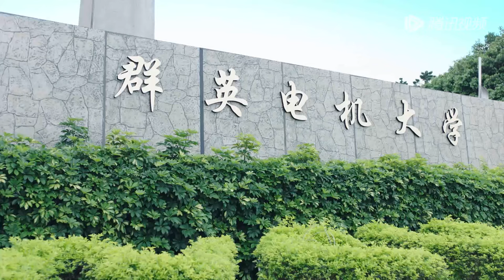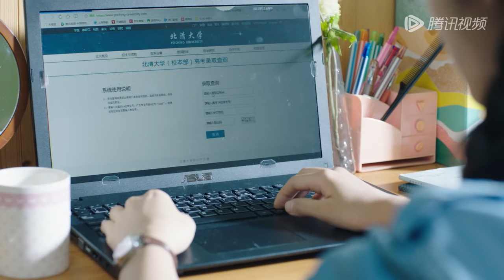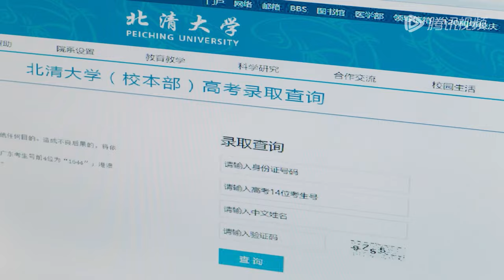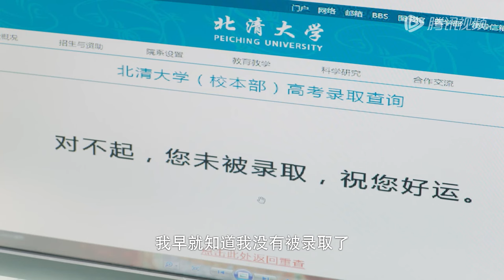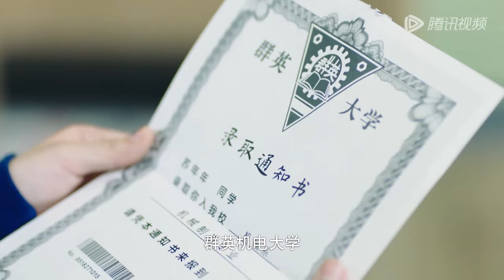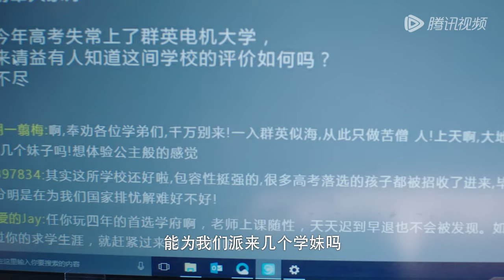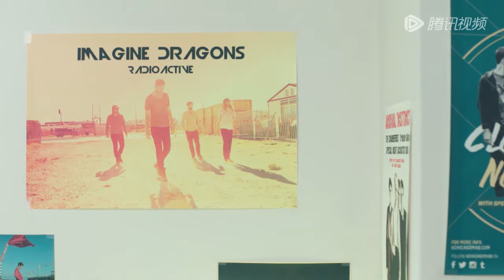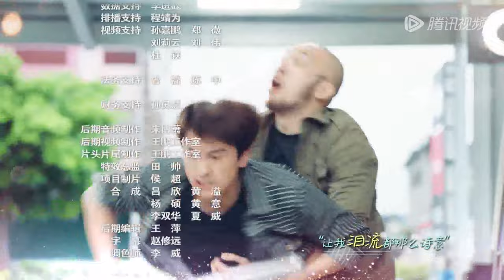ENG SUB《班长“殿下” "Your Highness" Class Monitor》EP01——牛骏峰，邢菲 | 腾讯视频-青春剧场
讲述了叛逆富少爷顾梓晨和倔强好胜的苏年年在大学校园从冤家到恋人、并与同学们一道找到属于自己人生方向的励志故事。
☞主演： 牛骏峰／邢菲
【Synopsis】The story describe about the romantic love story in campus, between a rich boy who name is Gu Zi Chen and a sassy girl who name is Su Nian Nian. They had begining with the enemy relationship, and then became the sweet couple.
【Starring】Niu Junfeng, Xing Fei